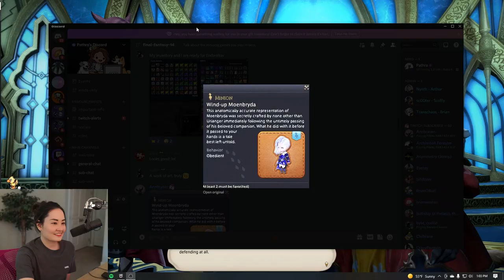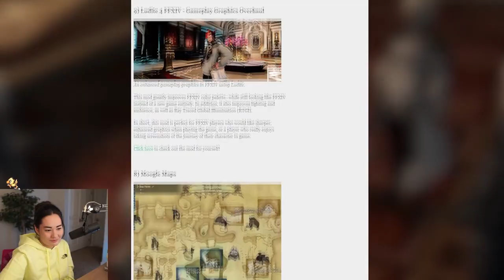Pathra's FFXIV Shadowbringers Highlights